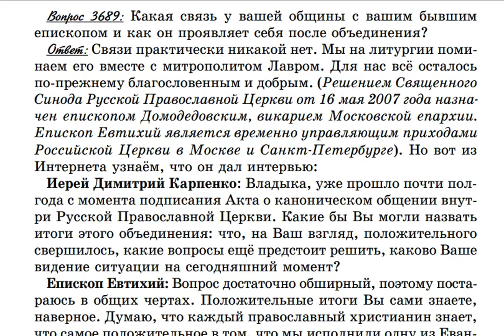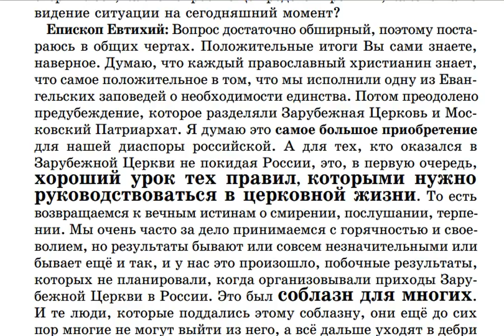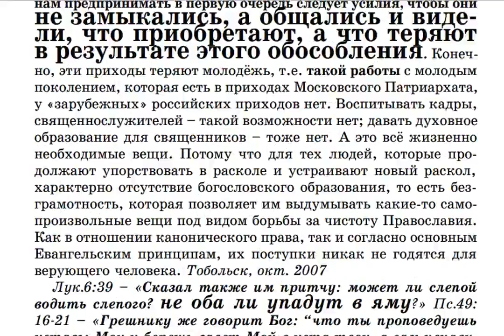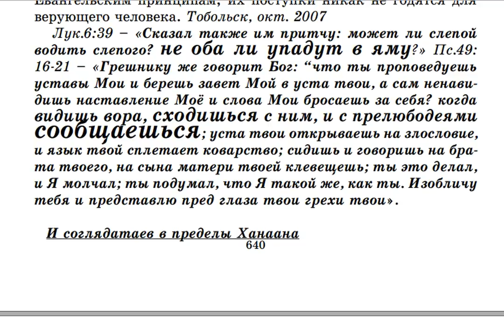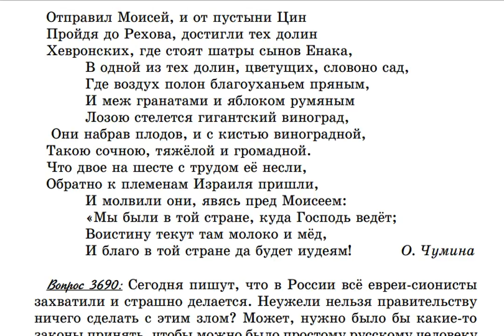3689. Какая связь у Крестовоздвиженской общины с бывшим её епископом Евтихием Курочкиным?